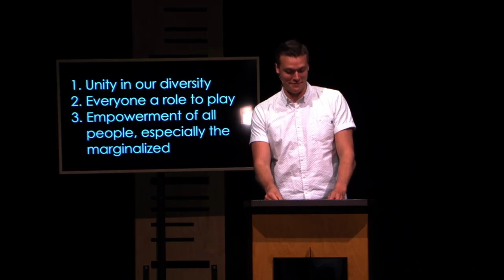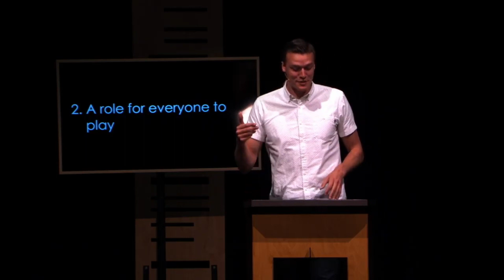Look Around | Be Thou My Vision | Nathan Nelson | Bethany Community Church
The story of Pentecost is a powerful reminder of God’s presence all around us and how we are invited to live in response. As we take a look around, let’s take note of three gifts of the Holy Spirit that equip us to be people of hope at the intersection of beauty and brokenness:

I. ... the capacity for unity in our diversity.

II. ...everyone a role to play.

III. ...empowerment for all people, especially the marginalized.